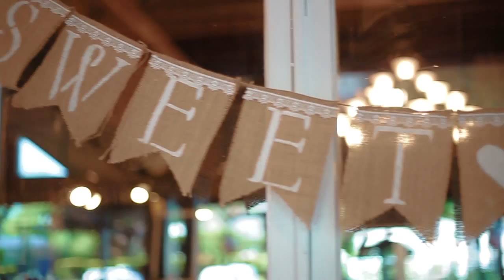Katie and Jon Wedding Cinematic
Katie and Jon Byrwa Wedding 5.31.14 at Becker Farms in Gasport, NY.

Video produced by Tim Mieney at Productions by Tim